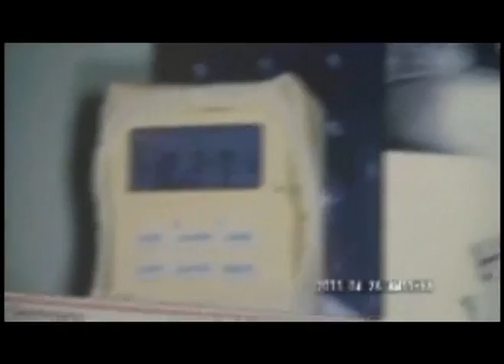iRobot Packbot Inside the Fukushima Daiichi Nuclear Reactor Building Unit 1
iRobot Packbot Video Inside Fukushima Daiichi Nuclear Reactor Building Unit 1. Filmed on April 26, 2011